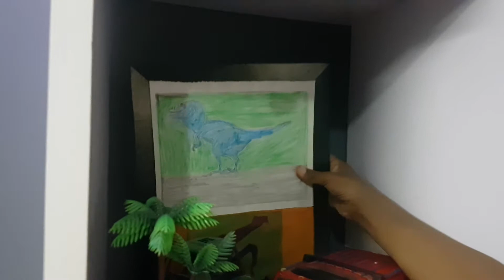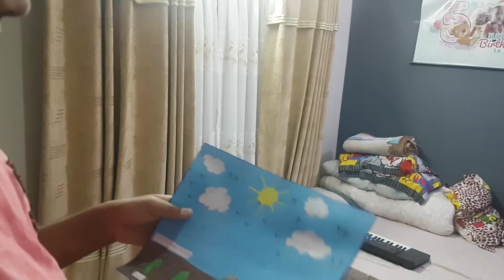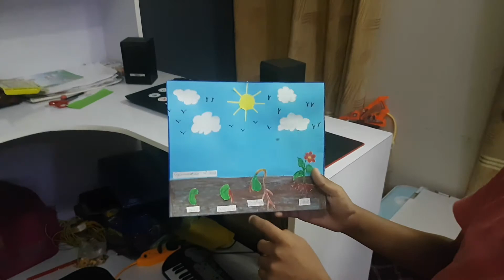Let's examine what Samyam is doing at his study room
Samyam got Summer vacation in 2021. During vacation, he practiced piano and started playing Twinkle Twinkle Little Star. He explained a few more about his playing stuff in his study room.